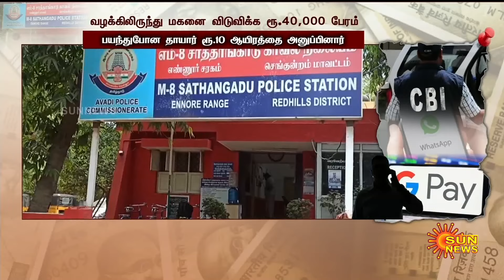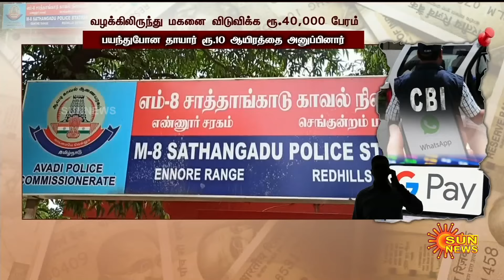"We Are From CBI" ஆக்டிங் கொடுத்து ஆட்டைய போட்ட கும்பல்! | Scam | Sun News